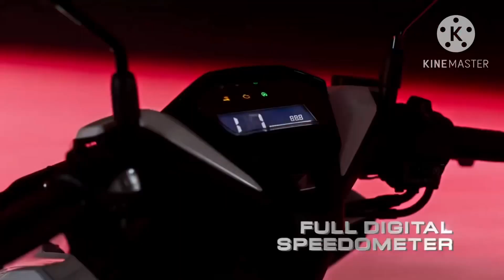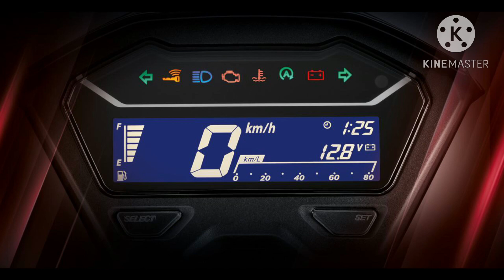NEW HONDA CLICK125 2023 | ចេញលក់នៅកម្ពុជាហើយ | Official Video Product NCX Honda Cambodia